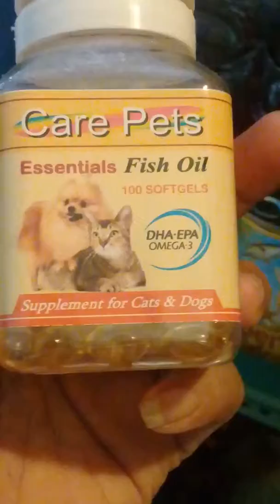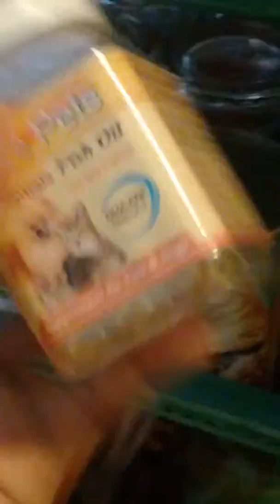PAKAI MAKANAN INI KUCING peliharaan Nenk di RumaH PADA SUKA ‼‼